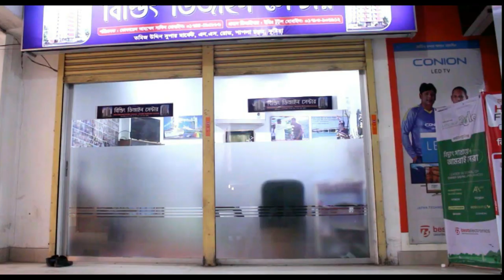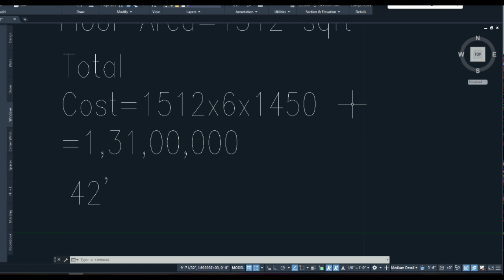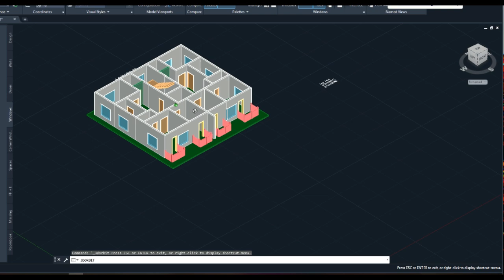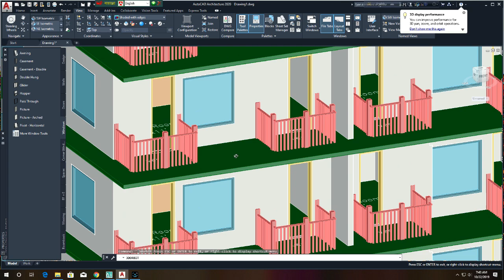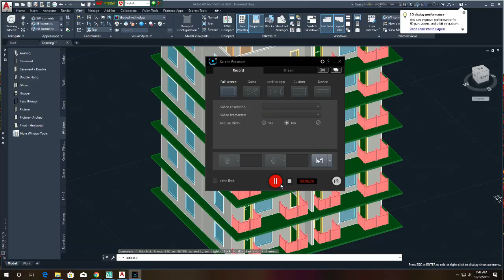দুই কাঠা জমিতে ৬ তলা দুই ইউনিট বাড়ি খরচ ১ কোটি ৩০ লক্ষ!6 storied Building plan With cost 44'x36'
6 storied Building plan With cost 44'x36'
3 unit Building Plan with cost
৩ ইউনিট বাড়ির প্লান
১ টনে কত ফিট রড
১ কেজিতে কত ফিট রড
5 Room Home Plan on 1 khata land
১ কাঠা জমিতে ৫ রুমের বাড়ি
6 storied Building model
small Duplex Plan 10 Lac
১০ লক্ষ টাকায় দুই তলা ডুপ্লেক্স বাড়ি
10 Storied Building cost
Building Plan with Estimate
2 Unit Building Plan 3 Bed 60'x20'
Building Plan
6 Room 2 Unit Building on 2 khata
২ কাঠা জমিতে ৩ বেড রুমের ২ ইউনিট বাড়ি
৬ তলা বাড়ির খরচ
4 lac tk 3 Room Building
2 unit Building Plan on 86'x21'
২ কাঠা জমিতে অসাধারন বাড়ির প্লান
4 Room Small Building Plan cost 8 lac
1000 sq.ft Home plan 4 room
৭ রুমের বাড়ির প্লান খরচ ২৪ লক্ষ 37'x30'
১০ তলা বাড়ির খরচের হিসাব
৩ তলা বাড়ির খরচের হিসাব
10 Storied Building cost
১০ তলা বাড়ির খরচের হিসাব
ডুপ্লেক্স বাড়ি
৬ তলা বাড়ি খরচসহ ৫ কাঠা জমিতে ৩ ইউনিট
৫ তলা বাড়ির খরচ
3D Model
৫ লক্ষ টাকায় ৩ রুমের বাড়ি
Foundation cost
6 storied building cost
Engr totul
৭ ইউনিটের এক অসাধারণ বাড়ির -7 unit Building plan on 6 khata lamd
Sand pilling
Foundation cost
6 storied Building Plan with cost
৬ তলা বাড়ির খরচের হিসাব মাত্র ১ কোটি টাকা
8 storied Building plan 45'x40'
4 unit 6 storied building plan 84'x62'
10 storied building foundation cost
6 storied building foundation cost
6 storied building cost